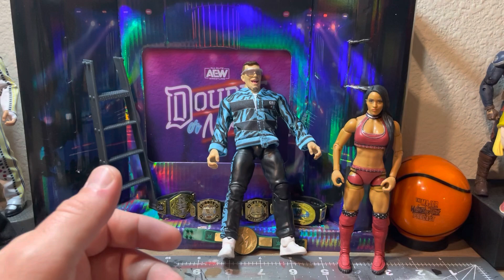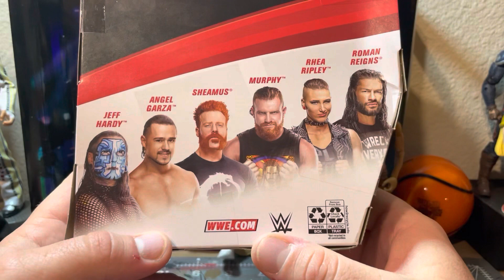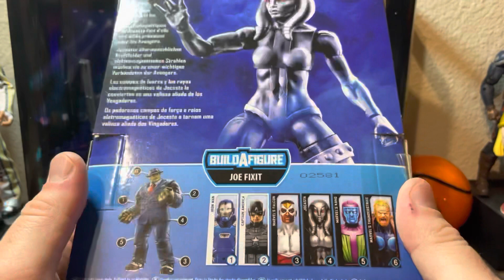FATHERS DAY TOY HAUL!!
Happy Father’s Day to all the dad out there as well as single moms! You guys are doing great!